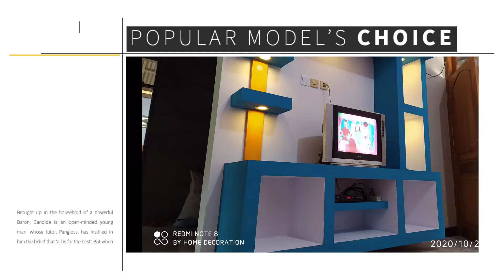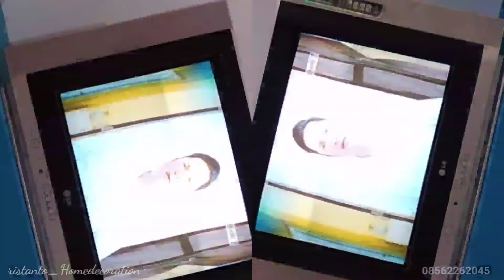rak tv dinding minimalis dari gypsum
rak tv minimalis dari gypsum || WONOGIRI